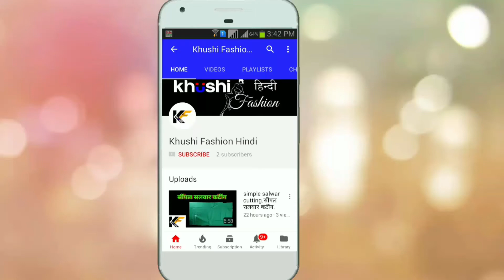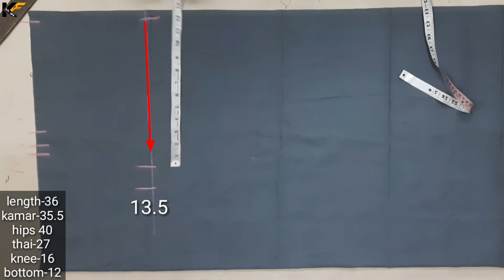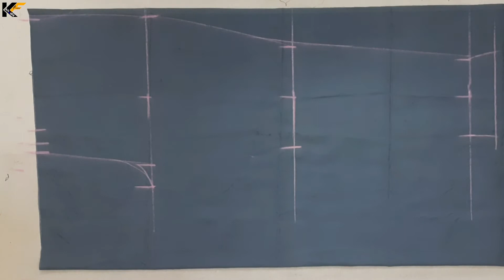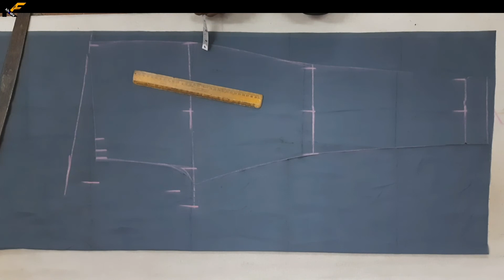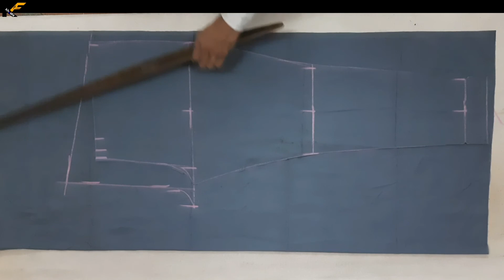ledies pant cutting (35.5 ~ 36 kamar) (thai 27)। 35.5 - 36 कमर ledies पेन्ट कटिंग।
2 meter simple salwar cutting। 2 मीटर कपड़े में सिंपल सलवार की कटिंग